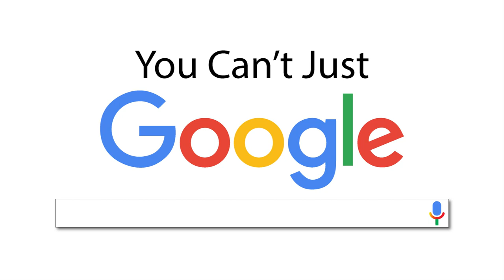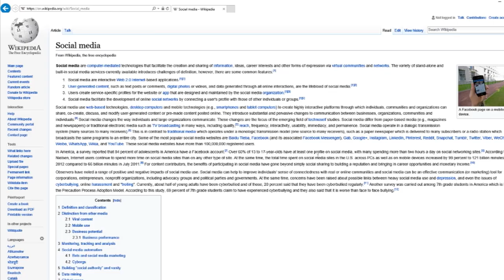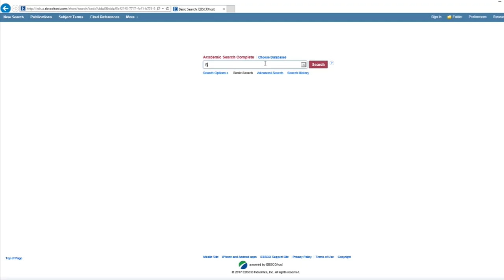You Can't Just Google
Have you ever asked, Why Can't We Just Google it? This video will explain why you shouldn't rely entirely on Google for your research projects.

Chapters:
0:00 Introduction
0:25 Library Databases
0:47 Why You Can't Just Use Google
1:26 What are Scholarly Sources and Credibility?
2:00 Example of a Google Search
2:15 Is Wikipedia Scholarly and Credible?
2:33 Searching for an Author
2:55 The Proper Way to Use Google
3:09 Example of a Library Database Search
3:23 If You Need Help in Researching
3:33 Credits